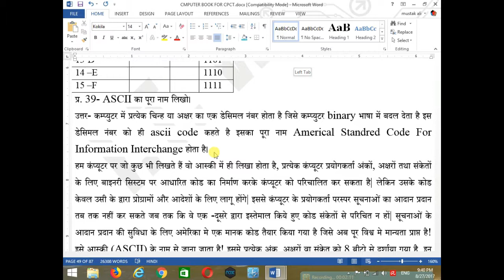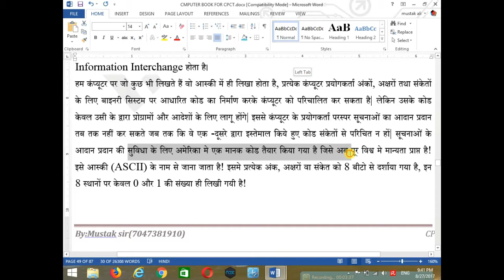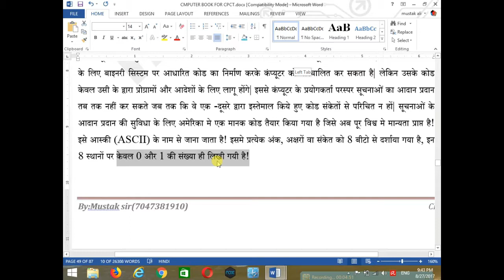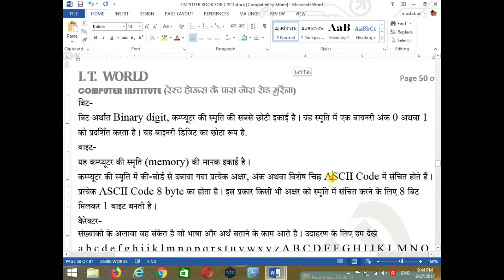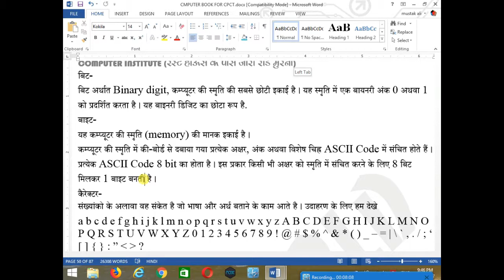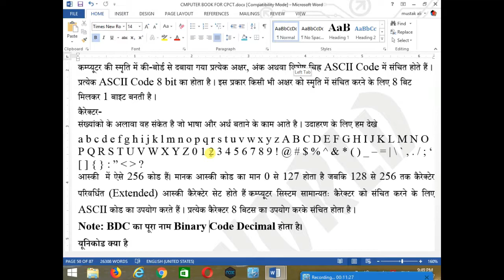ASCII code kya hai